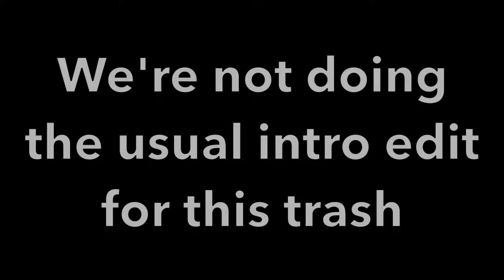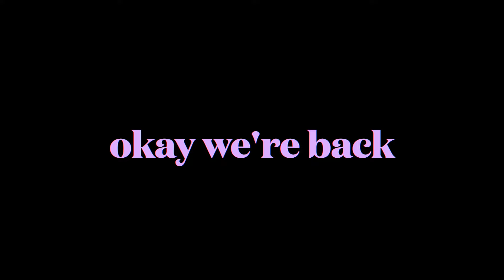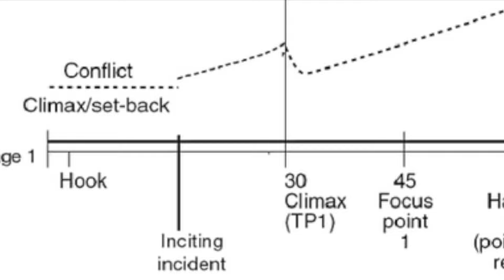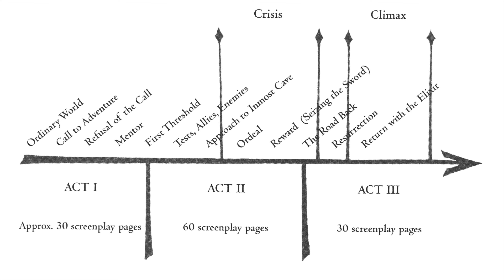Can The Last Airbender Be Saved- What Went Wrong?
A brief discussion and look at the shunned Live Action Film of Avatar the Last Airbender.

So much went wrong with this film it just needs to be thrown in the trash. From the casting to the lengthy scenes and horrible pacing this movie is an all around mess. And all of that is not even considering how badly they messed up the characters personalities and names from the beloved show.

All clips and music used in this video are not mine and I do not claim them to be.